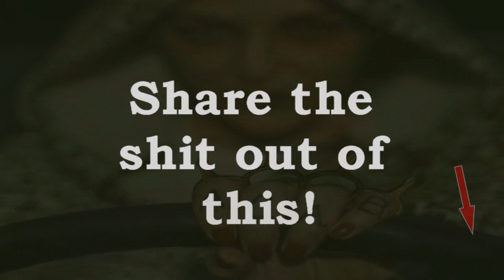Gassing in Toulouse, Gilets Jaunes protest Toulouse live cut 4, 05-10-2019, acte 47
Gassing in Toulouse

Reporting in English – Dutch and German possible too!
And you will be notified every time we go live.
This work can be used, but not abused – if you feel the need to steal it, at least have the decency to put up links to our youtube channel
(Not because I want to get rich from this, but because I need to live and we want to keep the information free for people, we all work for free and because I take the fucking risks in the street to provide this information for free, for the people)
And since I am actually really poor because of doing this, you can support me and keep me going. If I do get rich from this, I will share it with the other workers, but far from that, hahahahaha.